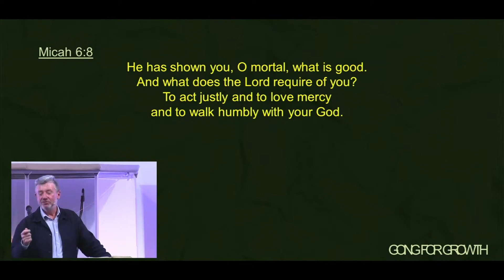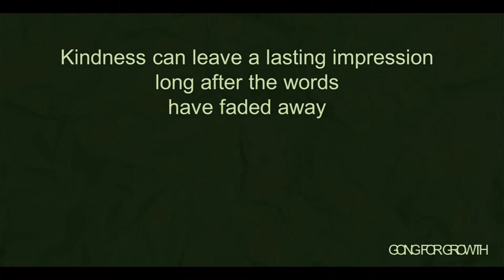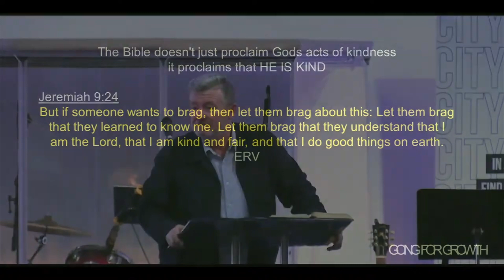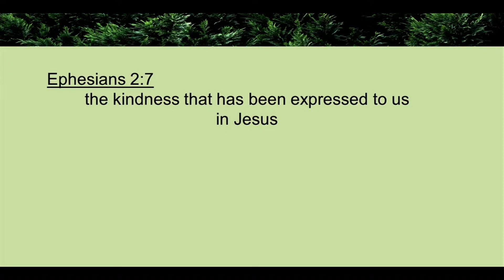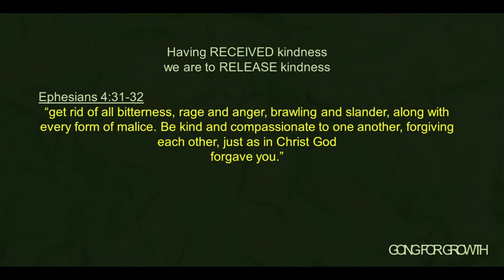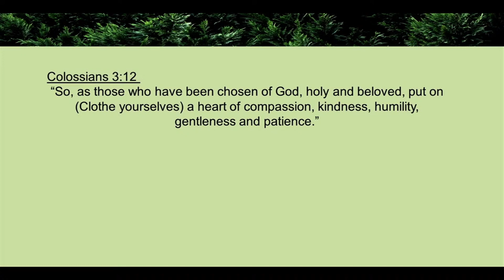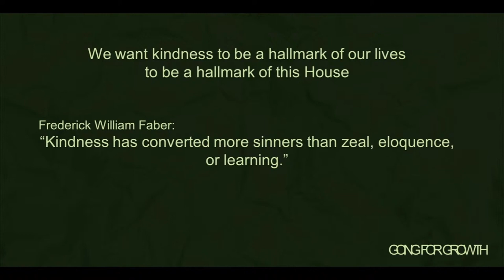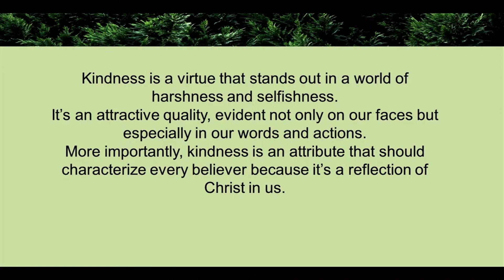Growing in Kindness - Michael Williams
City Church Swansea is a family of all ages from all walks of life. It is part of the Elim Pentecostal Movement.
We gather every Sunday at 9am & 11am with Church Online at 11am.
City Church, Dyfatty St, Swansea SA1 1QQ